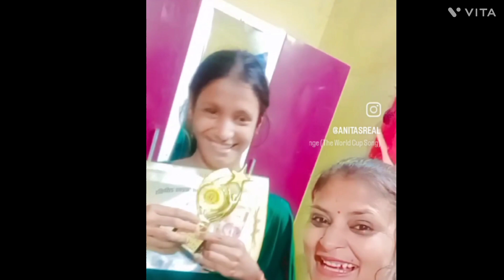aj bahut khusi ka din hai 😀beti ne to Kamal kar diya